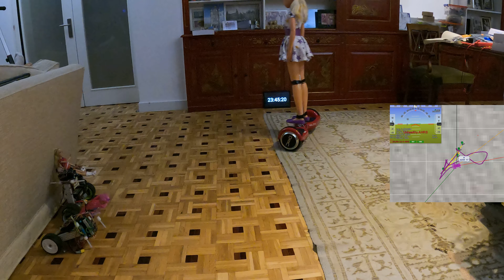20230224 23:39:39 María-17 177 mission auto manual PIP experimental experiment 5K 5120x2880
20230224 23:39:39 María-17 177 mission auto manual PIP experimental experiment 5K 5120x2880.

Barbie-13 and Barbie-16 observe.

0:00 start
0:05 armed
0:07 Auto
4:46 Acro
6:04 Manual
6:45 turns
7:40 Acro
7:45 turns
8:20 Manual
8:32 turns
9:03 disarmed